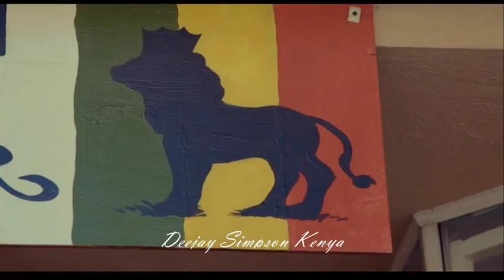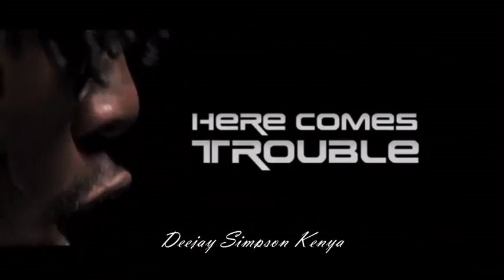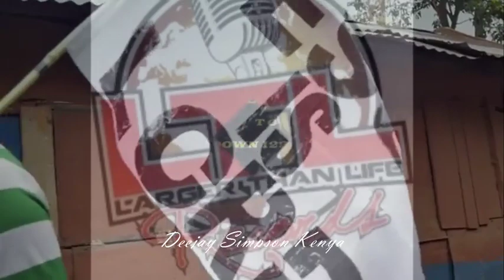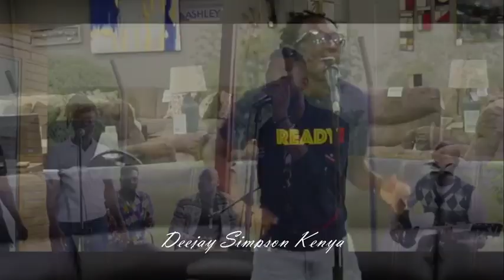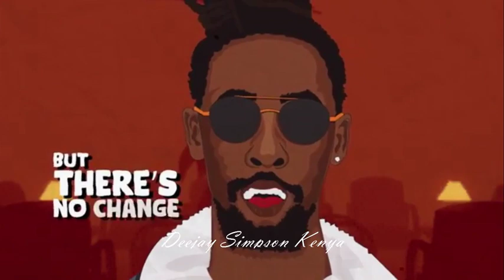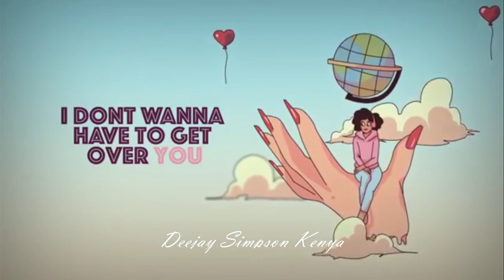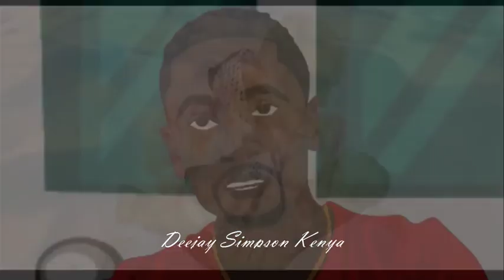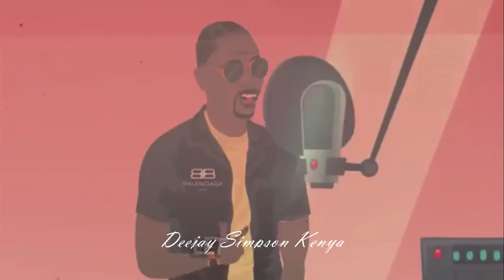BEST REGGAE MIX 2023 RESPECT MORGAN, CALI, DUANE, GAPPY RANKS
Respect reggae mix 2023